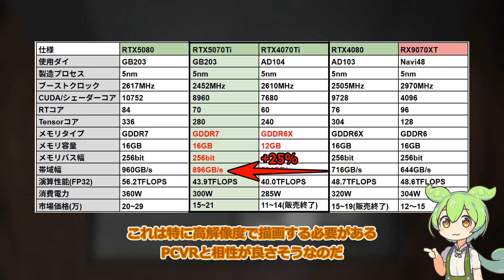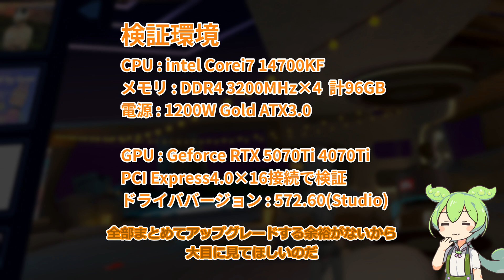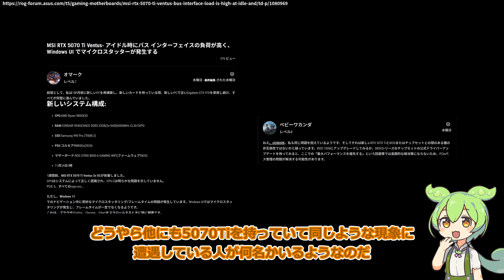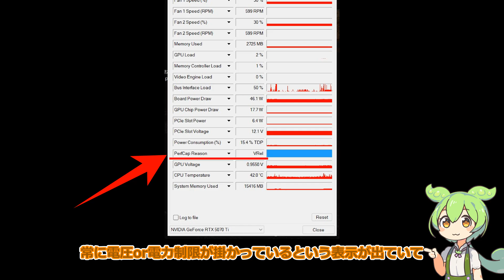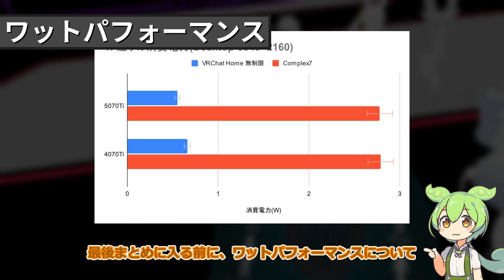【VRChat】RTX5070TiはVRに最適? 4070Tiと比較 + 不具合あり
RTX5000シリーズを使ったVRChatの検証動画が全然ない...!
というか全くと言っていいほど誰も検証していないので、素人なりに5070Tiと4070Tiを比較してみました

デスクトップの4K解像度とQuest3+VirtualDesktopのGodlike設定で比較しています
若干正確性に欠ける検証ですが、そもそもこういった情報すらないと購入の検討もできないと思うので、少しでも買い替えの参考になれば幸いです!

検証に使用したワールド
Complex 7